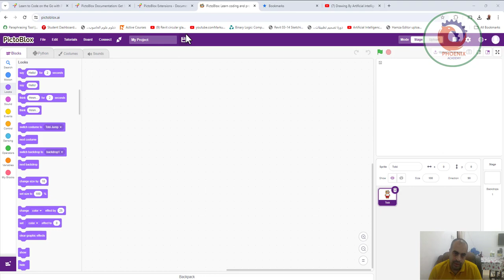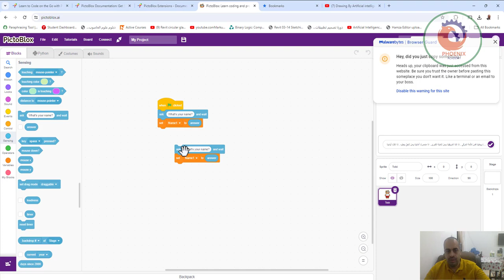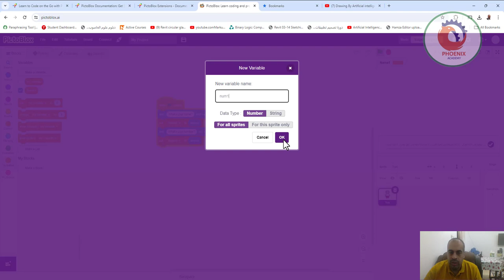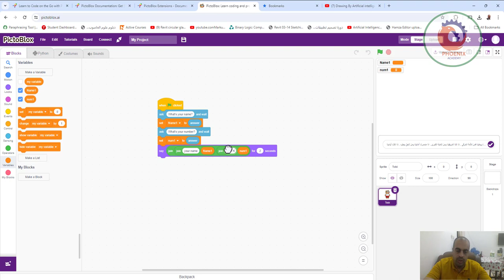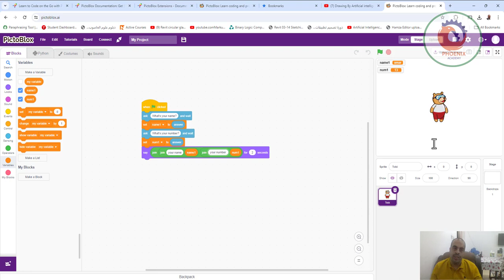حفظ مدخلات المستخدم في المتغيرات pictoblox ai